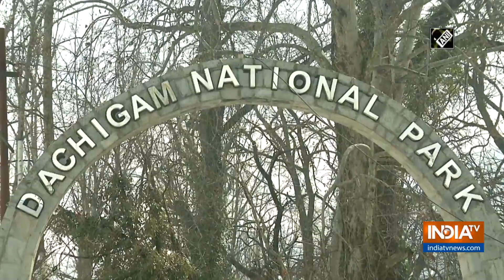Nature lovers get bird watching training program in Srinagar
Nature lovers in Sringar have got the opportunity to witness world of birds up close.